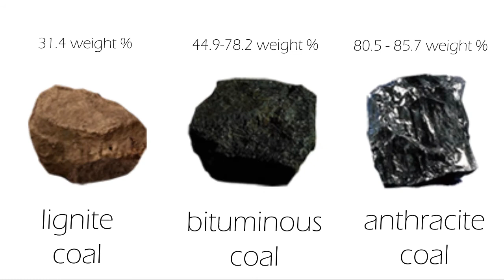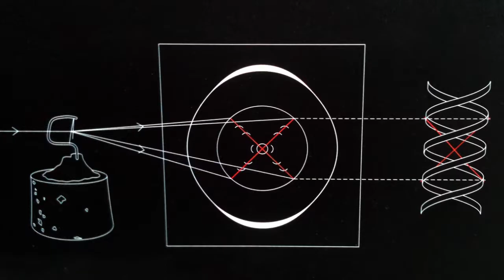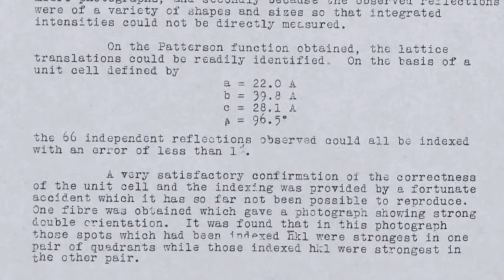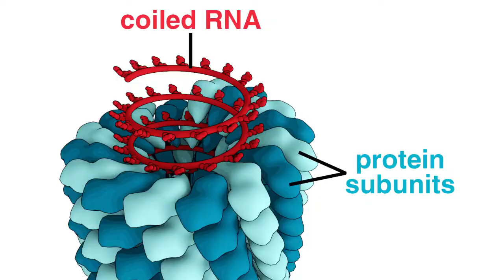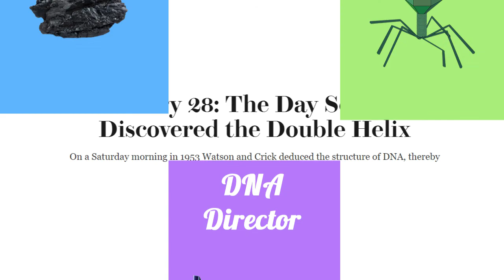Rosalind Franklin- Coal, DNA, and Viruses, oh my!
Today, I'll be talking about Rosalind Franklin! She pioneered the practice of identifying and measuring coal pores to predict their performance, took the famous "Photograph 51" that led to the discovery of the structure of DNA, and developed a model for the molecular structure of the Tobacco Mosaic Virus!